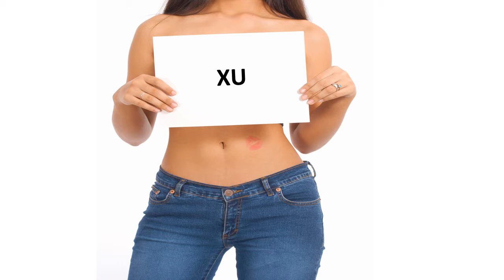Bonne fête XU